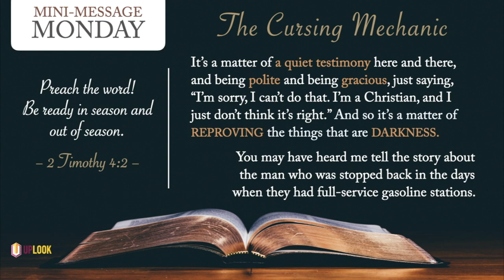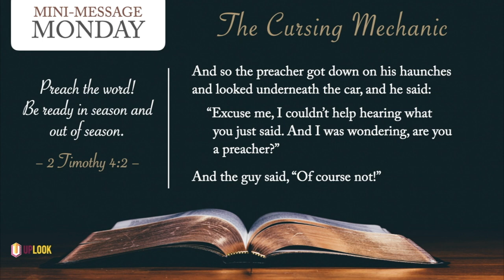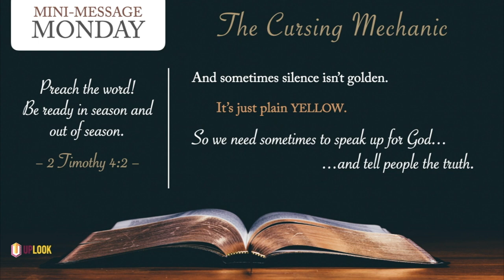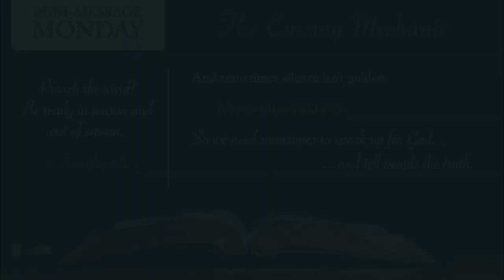Mini-Message Monday: The Cursing Mechanic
It's true: The Christian is to be slow to speak — when speaking would get them into trouble (James 1:19). But sometimes the Christian needs to speak up to help get others out of trouble — like the time this preacher challenged a cursing mechanic.